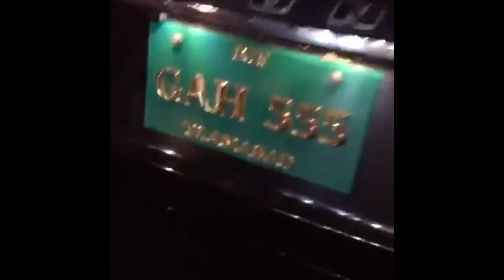Kashmala Tariq son Azlan Khan Islamabad accident video